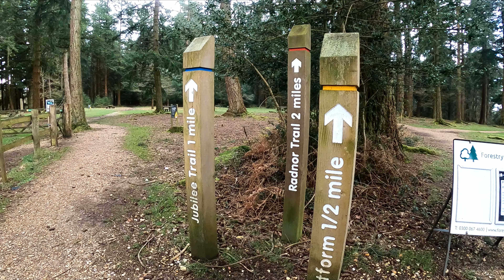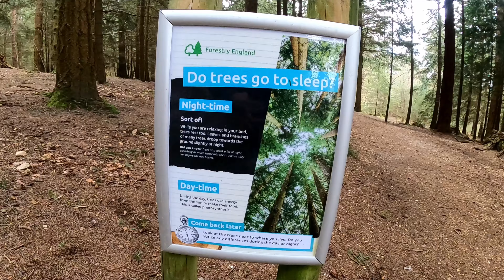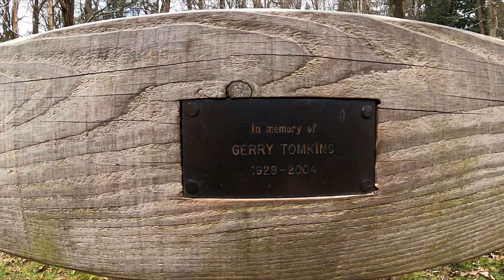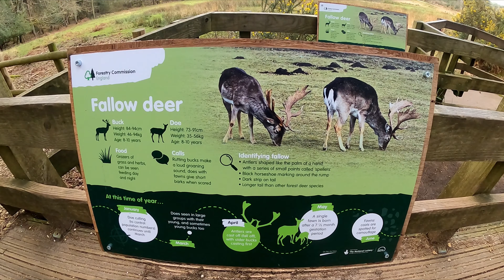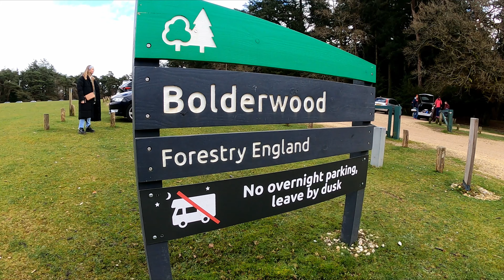The New Forest Walk | The Beautiful UK Series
Join us as we show you The Beautiful parts of the UK, today we are in The New Forest in Hampshire, a historic part of English nature, used by Kings and Queens for pleasure and hunting.

Let's spread a positive light on the UK.
Lets be proud and make it great again.

We are Tash & Brad, the energetic adventurers! Life threw us a curveball, but we grabbed it, flipped it, and booked a one-way ticket to the unknown! Join us as we ditch the sofa for EPIC experiences around the globe.

Our Commitment is to release a New Video Every 3 Days.

- Jaw-dropping landscapes that'll make you ditch your screens for your passport.
- Gut-busting laughs (probably mostly at our expense).
- Tips for staying fit and fuelled on the road (spoiler: burpees with a view)
- Inspiration to embrace the unexpected and write your own travel story.

 So, buckle up, Nomadic Souls! This is our one-way ticket to adventure, and you're invited!